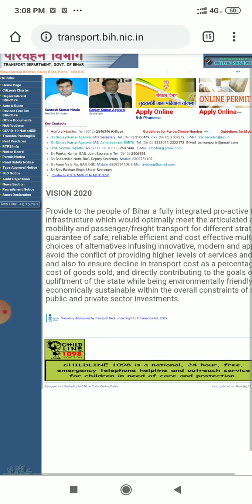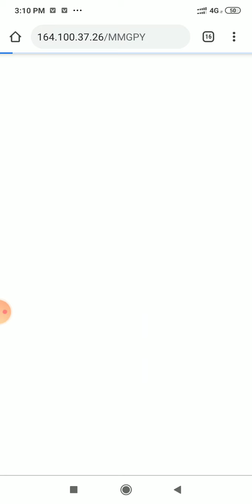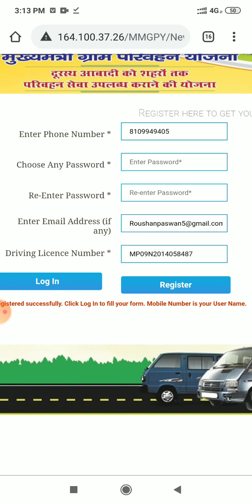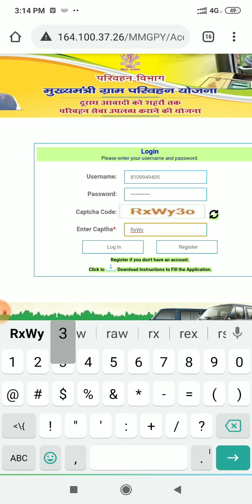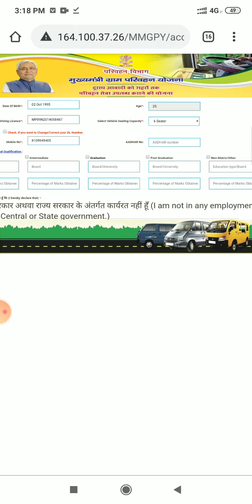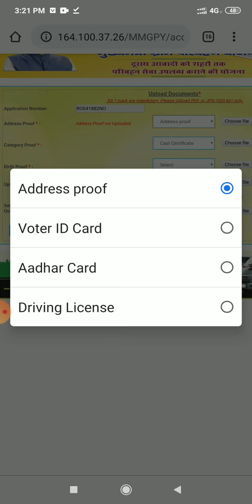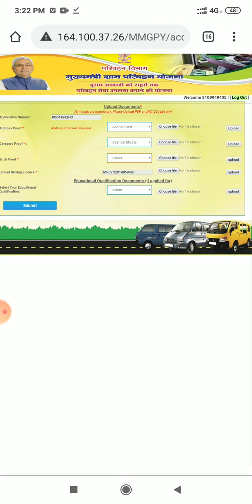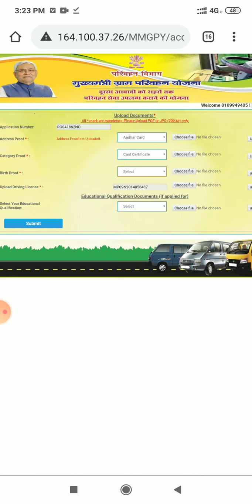🔴बिहार मुख्यमंत्री ग्राम परिवहन योजना 2020/Bihar Mukhyamantri Gram Parivahan Yojna 2020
Hello Friends. I am roushan paswan, Welcome to our you tube channel Education Hub par ummed karta hu ki aap sabhi apne gharo me swasth or surakshit honge.

About of this video. Dosto ish video me maine apne youtube channel par btaya he ki Aap Bihar mukhyamntri gram parivahan yojna ka form kaise bhar sakte he ________________________________________________ Our other Videos Link:- EPF india PF ka paisa kaise nikalte he UAN activate kaise karte he Bihar SC/ST Udhyami yojna ka form how to fill Bihar Corona Sahayata ka Form kaise bharte he Bihar corona sahayata ka status kaise check kare Corona virus se kya-kya savdhaniya rakhe _______________________________________________

  ABOUT OF THIS CHANNEL:- Dosto ish youtube   channel par appko har tarah ki information videos dekhne ko milegi or bharpur knowledge milega me ish channel ko or bhi behtar tarike se upgrade karne me laga hu or bahut kadi mehnat ke bad aptak video or information pahucha pata hu so aapke sahyog ki mujhe hamesha ummeed rahegi.

Required Document's
Adhar Card
Driving License
Caste Certificate
Educational Marksheet

Telegram -@EducationHubRoushan ________________________________________________ Dosto ummed karta hu apko ye video achi lagi hogi, apke support ke bina hamara channel kuch bhi mayne nahi rakhta he so aap hamare channel ko || SUBSCRIBE || LIKE || SHARE || Kare or Apne sujhav or margdarshan ke liye hame || COMMENT || Bhi kar sakte He. Education Hub